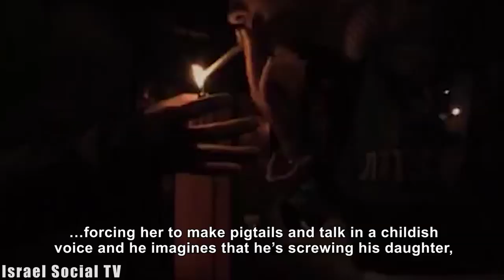The Customer Is Not Always Right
The sex industry in Israel generates nearly two billion shekels a year. Thousands of women find themselves trapped in the prostitution cycle due to sexual abuse in childhood, along with severe social and economic circumstances. The bill proposes to take legal actions against clients of prostitution services passed its preliminary reading in the Knesset, and social organizations are now trying to push for final passage. Implementation of the law is expected to cost a lot of money. There is concern that to pass the law, the rehabilitation track will be removed from the law. Therefore, these women engaging in prostitution for lack of choice will lose their source of income and also the possibility of rehabilitation.